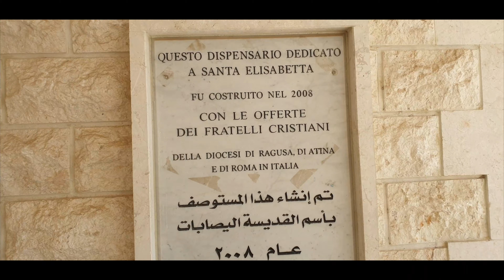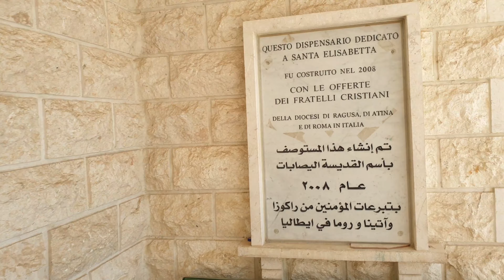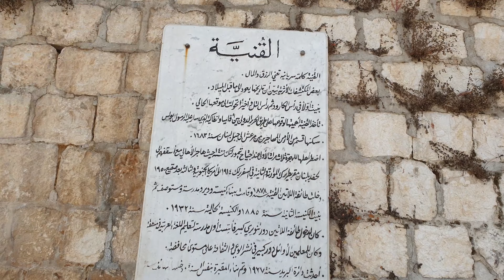Christianity In Syria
☪️: There are many different people with different religions out there.

🎧: NO MUSICAL INSTRUMENTS WERE USED IN THE MAKING OF THIS VIDEO

Nasheed Name:
Artists:
Link: